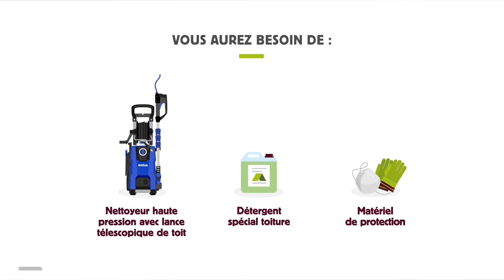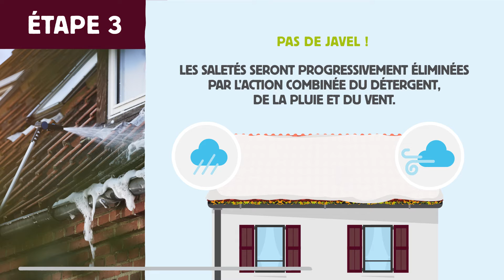Comment entretenir sa toiture ? - LaMaison.fr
Pour éviter d'agresser la toiture trop régulièrement et de rendre les tuiles et ardoises poreuses, LaMaison.fr vous recommande d'effectuer le démoussage et nettoyage de votre toiture tous les deux ans. 🧼

👇 Vous aurez besoin de :
- Un nettoyeur haute pression avec lance télescopique de toit
- Un détergent spécial toiture
- Du matériel de protection

👉 Chapitres :
0:00 Matériel nécessaire
0:13 Équipez-vous
0:37 Jusqu'à 15 m de haut
1:06 Pas de javel !
1:29 Le bon moment
1:46 L'astuce maison

Équipez-vous 🧽
Utilisez un nettoyeur de toit associé à un nettoyeur haute pression pour faciliter le nettoyage de votre toit.

Jusqu'à 15 m de haut 📏
Avec un fonctionnement simple et rapide à mettre en oeuvre : le nettoyeur de toit aspire le détergent à partir d'un conteneur externe. Les lances de toit sont plus ou moins grandes, celle de Nilfisk peut être réglée de 1,5 m à 4,2 m et permet de propulser le détergent jusqu'à une hauteur d'environ 15 m.

Pas de javel !
Nous vous recommandons d'utiliser un détergent spécifique toiture selon le support, tuile ou ardoise. Il est important de bannir la javel au profit de traitements anti-mousse adaptés. Pour une meilleure protection, vous pouvez compléter ce traitement par un traitement imperméabilisant.

Le bon moment ⏱️
À noter que, pour avoir une efficacité maximale, vous ne devez pas effectuer le traitement en période pluvieuse et disposer de deux ou trois jours sans pluie après le traitement. De même évitez les grosses chaleurs, une partie du produit risque de s'évaporer. La température doit être de 15°C minimum pour une efficacité optimale.

► Envie d'en savoir plus sur nos idées et conseils bricolage et matériaux ?

LaMaison.fr c’est + de 40 000 articles bricolage, matériaux, décoration, motoculture, jardin, animalerie et habillement ! Disponibles en livraison à domicile ou en click & collect… Retrouvez-nous